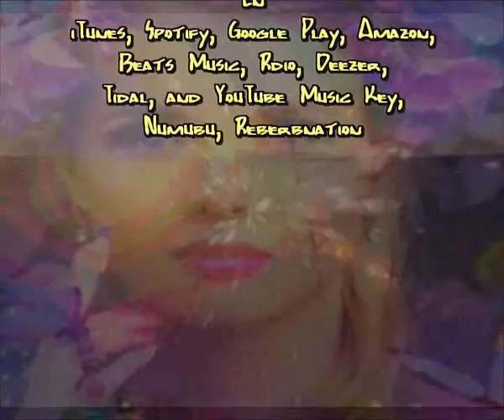Aquellos besos (Cada dia una nueva composicion) Sir Flansi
COMENZARE POR DECIRTE
QUE HACE TIEMPO ME TUVISTE
Y QUE HABIA CAIDO EN TU TRAMPA
Y PENSARLO HOY ME ESPANTA

Y COMO SIEMPRE SE DICE
FUE BELLO MIENTRAS DURO
PERO LUEGO LLEGA LA VIDA
Y TE SACA DE LO OSCURO

AMORES DE CUATRO DIAS
AVENTURAS MALICIOSAS
LO MEJOR SALIR ILESO
OLVIDARTE DE AQUELLOS BESOS

AUN NO PUEDO COMPRENDER
EL PORQUE DE AQUELLOS ENCUENTROS
AUN LOS LLEVO MUY ADENTRO
NUNCA LLEGAN A OSCURECERSE

PERO COMO YA TE DIGO
ES LA VIDA LA QUE SIGUE
Y SE IMPONE CON EL OLVIDO
Y A PESAR DE ELLO, TE SIGUE